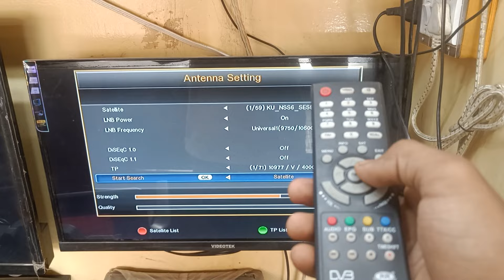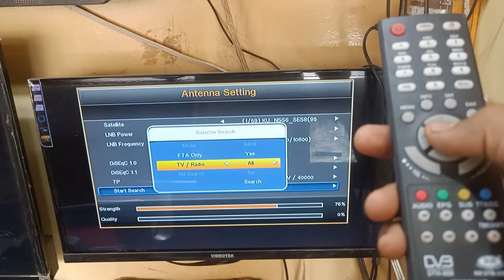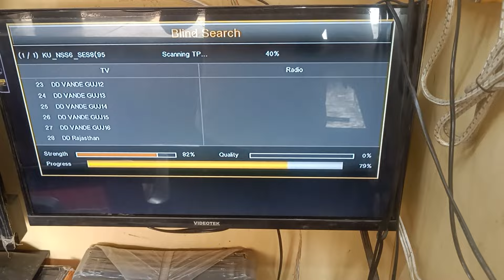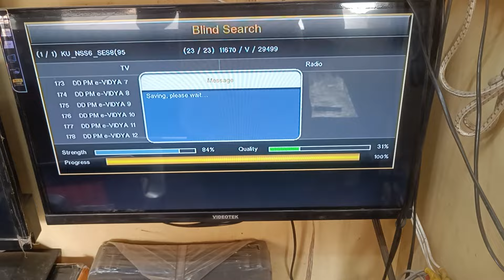HD BOX Scrambled! problem solved in 1 min , how to remove scrambled from tv channel,Full information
FOLLOW FOR MORE AMAZING VIDEOS THANKYOU !